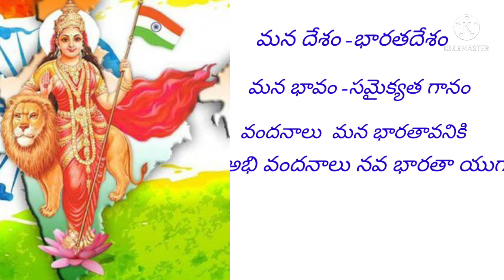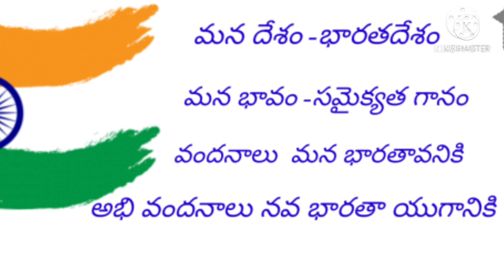Independence day special song telugulo//mana dhesham song//మన దేశం భారత దేశం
Independence day special song telugulo//mana dhesham song//మన దేశం భారత దేశం //pragathi lessons